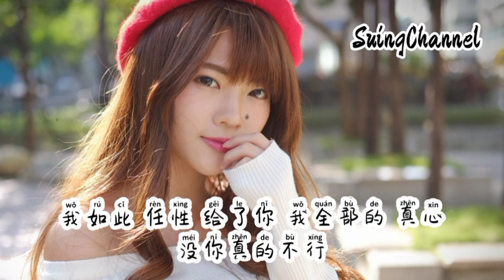还爱你还愿意- 蔻晴 ( hai ai ni hai yuan yi )[ 我承认 自己 还爱你 还愿意, 等着你 阅尽了风景回心 转意, 我承认 自己没有出息, 甚至为了你 做什么都可以 ]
还爱你还愿意-蔻晴
作词：十二史
作曲：罗旭阳
编曲：王文浩
制作人：廖志茂
录音：廖志茂
混音/母带：梁彬
吉他：邓仲伟
和声：子菱
和声编写：廖志茂
录音棚：乐喜录音棚
出品人：库盛霞
OP：粤乐悦越（广州）文化传播有限公司

我承认 自己 还爱你 还愿意
等着你 阅尽了风景回心 转意
我承认 自己没有出息
甚至为了你 做什么都可以
我承认 自己 做不到 忘记你
哪怕你 不回应 我也想 靠近你
我如此 任性 给了你 我全部的 真心
没你真的不行

你只是候鸟向南迁徙
偶然的 途经了我的领地
我错误的笃定
我可以追上你身影
我努力追着你的轨迹
才发现 我们始终没交集
原来你只是 在我的世界途经
不是我的风景

我就是 这么没有出息
用尽了勇气 换你一句肯定
没你真的不行
我错误的笃定
不是我的风景

没你真的不行

没你真的不行
哈~ 还爱你 还愿意